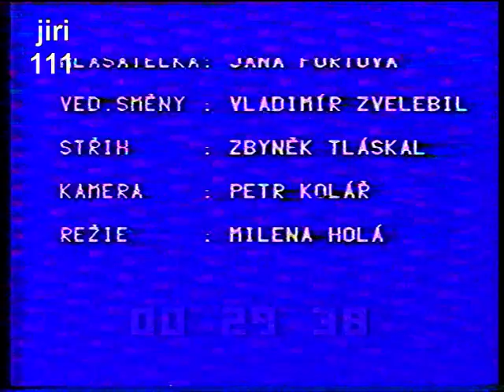Noční zprávy - ČST 16.7.1982 + zakončení vysílání - hlasatelka Jana Fořtová